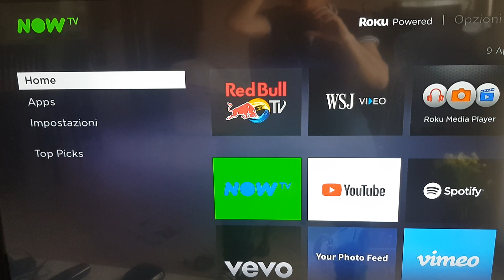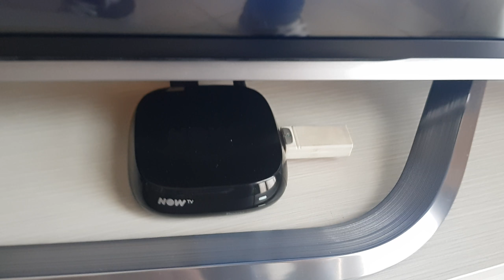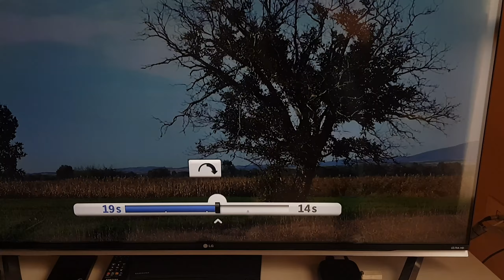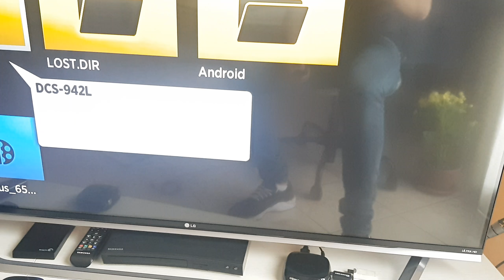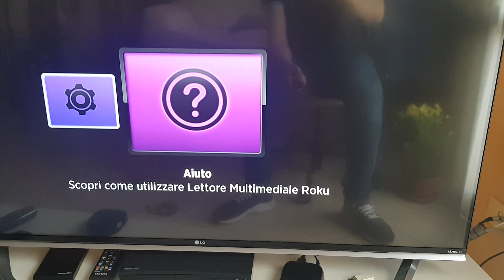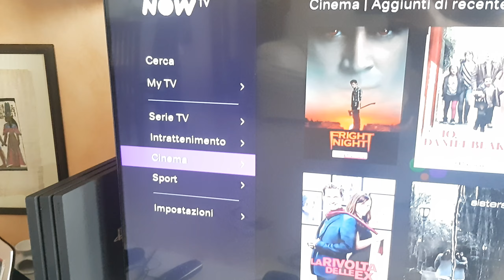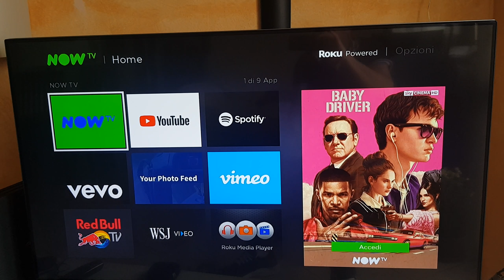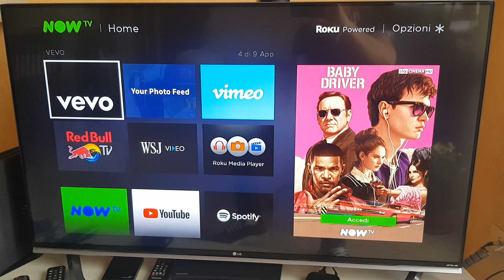Now tv ,approfondimento e primo utilizzo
PACCHETTO NOWTV CHE PERMETTE LA VISIONE DI ALCUNI CONTENUTI VIA FIBRA ADSL, NON ADATTO A CONNESSIONI SOTTO I 3 MB
SI TROVA A 29 EURO CON 3 MESI DI UN PACCHETTO A SCELTA.
ECCEZZIONALEMTE LO SI TROVA A 19.90 CON 6 MESI INCLUSI
FATE DOMANDE NEI COMMENTI VI RISPONDERÒ. Ciao